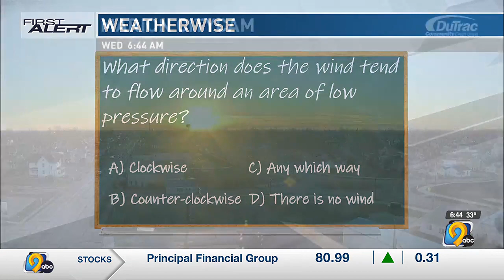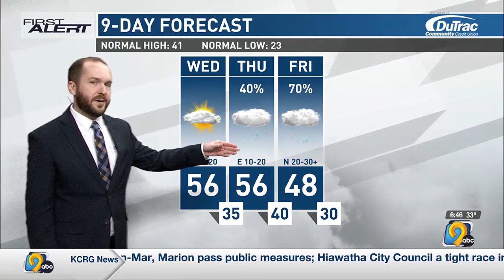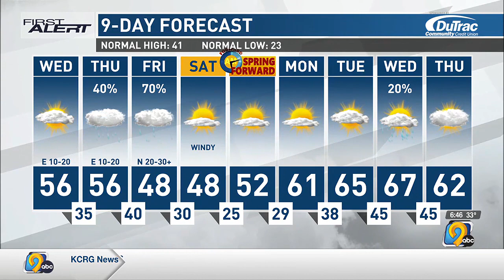KCRG First Alert Forecast: Wednesday morning, March 6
First Alert Storm Team Meteorologist Corey Thompson tracks the latest on an incoming storm system, providing widespread rainfall to eastern Iowa.